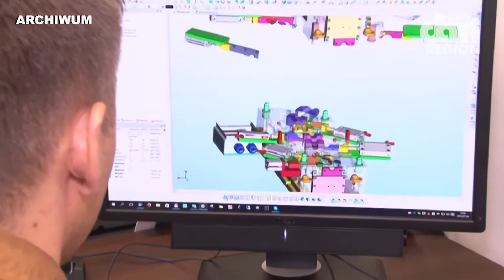Wiele się dzieje w wałbrzyskiej Strefie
O tym co udało się zrobić w zeszłym roku i o planach na rok 2020 mówią prezesi Wałbrzyskiej Specjalnej Strefy Ekonomicznej INVEST-PARK